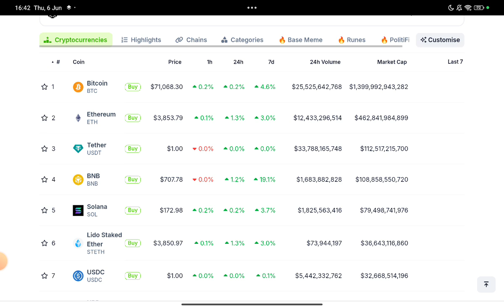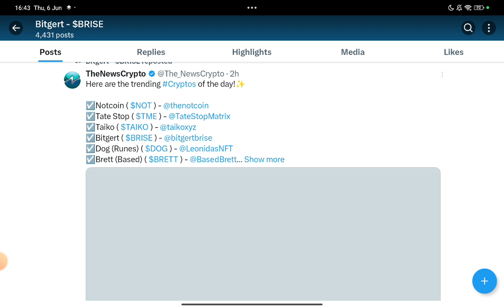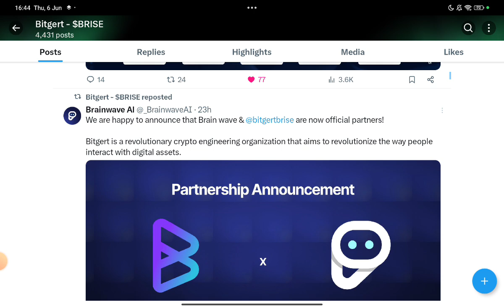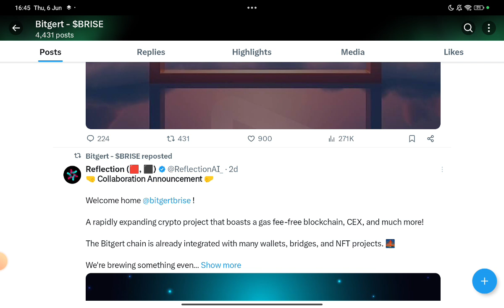Bitgert 200X Pump - Bitgert Coin Price Prediction - Bitgert Brise Big Updates